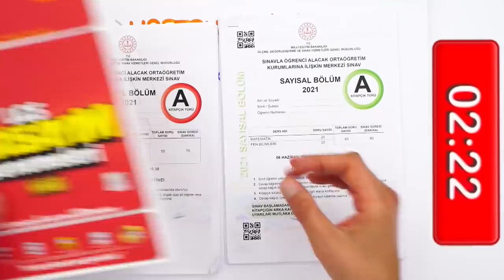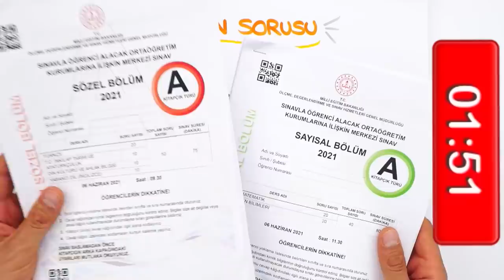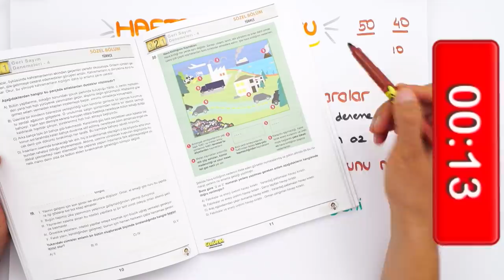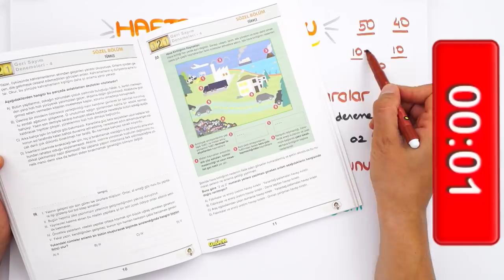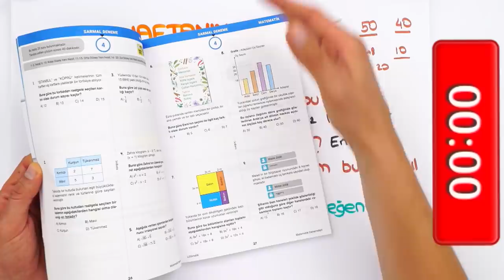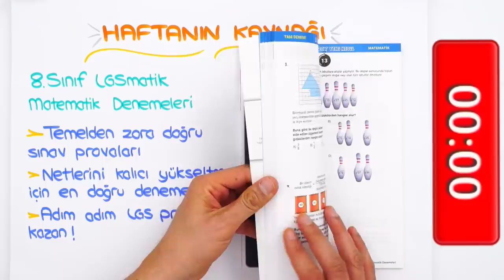Yapabilirim Dediğin An BAŞARABİLİRSİN❗ LGS'ye Son 22 Gün! 💥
📌LGS Son Tekrar Seti ile Çalışmalarını Hızlandır!
💥"LGS Son Tekrar Kampı" Başladı! 💥
LGS'ye 22 Gün kaldı! Şu sıralar kaç soru çözmeliyim? Günde kaç denemeyi bitirmem gerek?  🤔